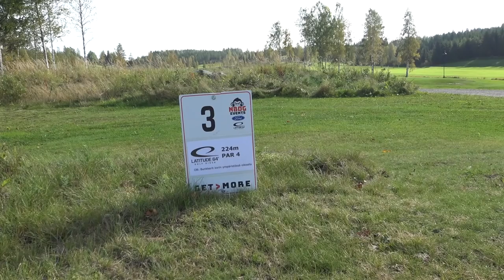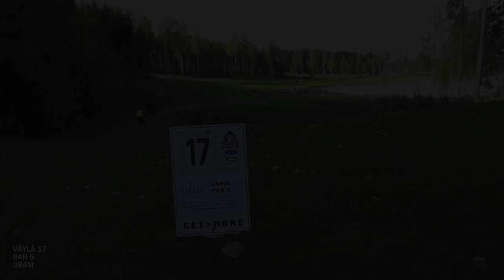Oulun Frisbeeseura goes AMASM 2018, Day 1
Frisbeegolfin Amatöörien SM-kisat 2018. Sijaintina Tahko Golf, New Course. Minisarja Oulun Frisbeeseuran edustajien matkasta kisoihin. Kommentteja kentältä ja sen laidalta sekä tietysti jonkin verran materiaalia kisakierroksilta. Tule mukaan katsomaan miten tämän vuoden SM-tittelit ratkottiin!

Camera & Edit: Mika Ylisaukko-oja